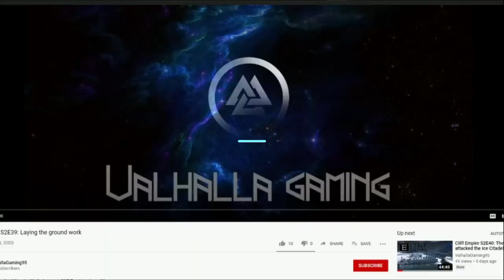Doom PT9- Cyberdemon you say?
As we continue to push back the hellish invasion on Mars we come across an old foe.